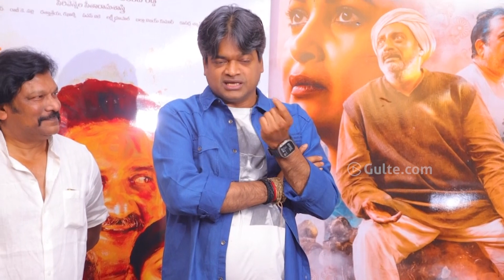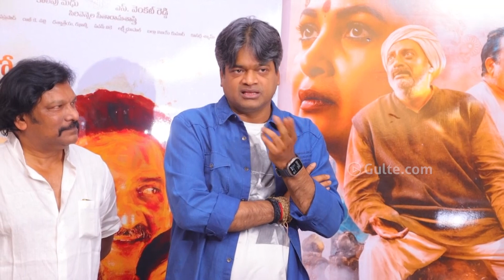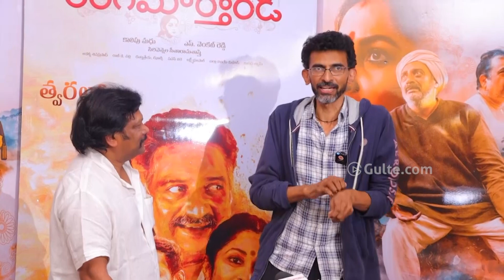Rangamarthanda Premier Show Response by Directors | Krishna vamsi | Gulte.com